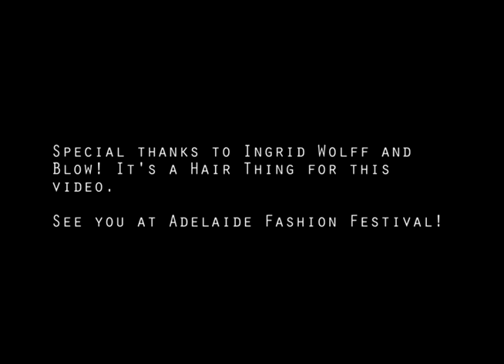Adelaide Fashion Festival - The Adelaidian Hair Tutorial by Blow It's a Hair Thing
Hair by Ingrid Wolff